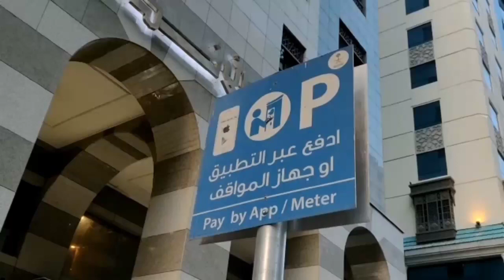PERJALANAN UMROH DIMASJID NABAWI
A film by Aan Realistic
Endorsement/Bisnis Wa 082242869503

Support
Realistic Cloth/Fightover Distro/Ab Store/Outlet Ab/Outlet Herijack

Terima pesanan :
Kaos, Lakos, Hoodie, Jaket, Waistbag, Tas Punggung, Sandal Distro
Produksi Bandung Kualitas Original Distro

Terimakasih :))